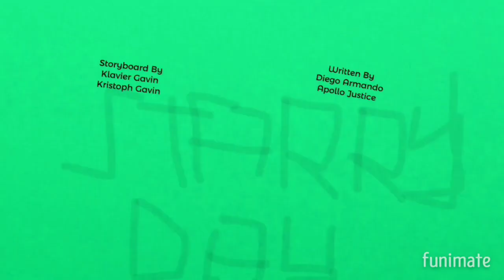Ain't No Fang - All Title Cards Collection In My Nice G Major